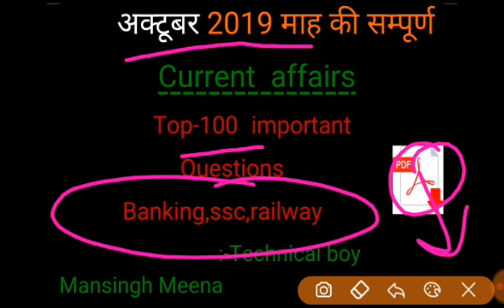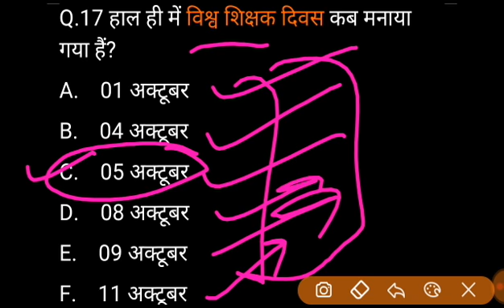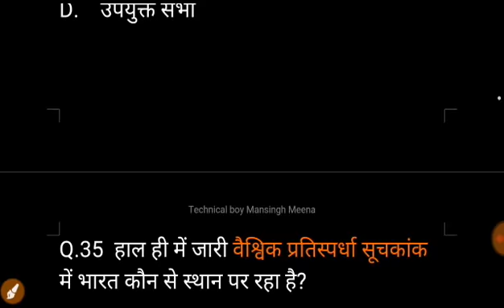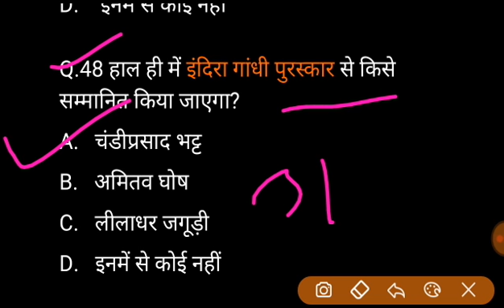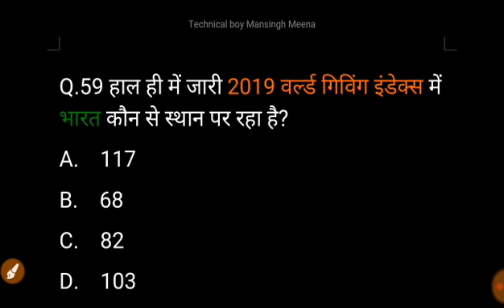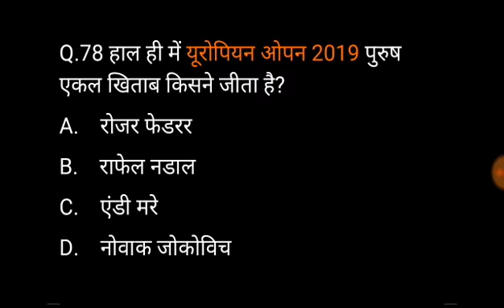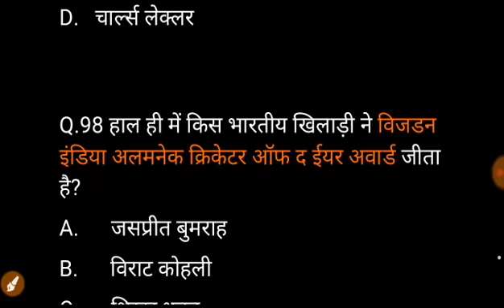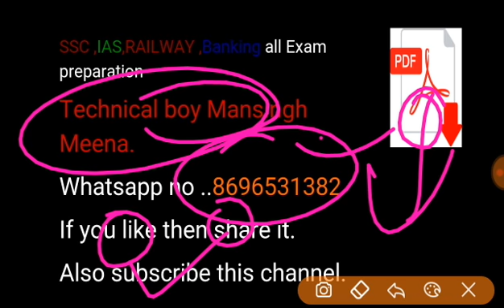October Current affairs 2019 // October month current affairs 2019 // October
October current affairs 2019// October month current affairs// October

# अक्टूबर माह current gk#,

current affairs#,

September month current affairs:-

railway group d current#,

current affairs#,